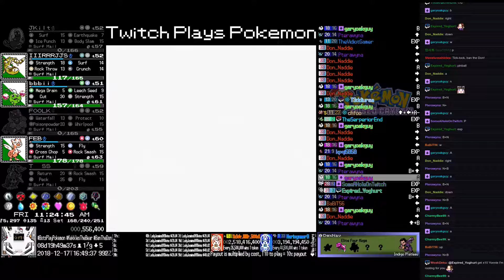Twitch Plays Pokémon Fused Crystal - Hour 211 to 212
Twitch Plays Pokémon Fused Crystal. Day 8, hour 20.